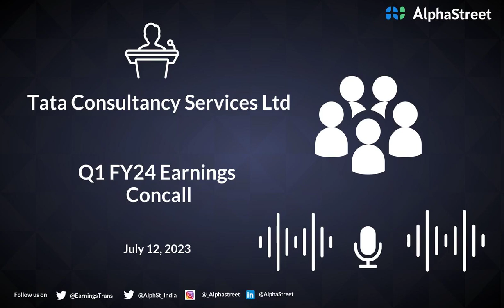Tata Consultancy Services Ltd Q1 FY24 Earnings Concall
We are excited to announce the launch of AlphaStreet Intelligence, a cutting-edge technology driven global ecosystem that connects companies, investors, analysts, and experts. Crafted as an AI-driven market intelligence platform, it not only facilitates interaction among the eco system participants but also accelerates research and decision-making by surfacing self-learning AI insights. The unrivaled intelligence is due to unique combination of platform interactions and syndicated content. I believe that AlphaStreet Intelligence will transform the way market intelligence is approached, make the process more efficient, impactful, and insightful. Don’t miss out on an opportunity to join AlphaStreet Ecosystem today and become a part of the next generation market intelligence.